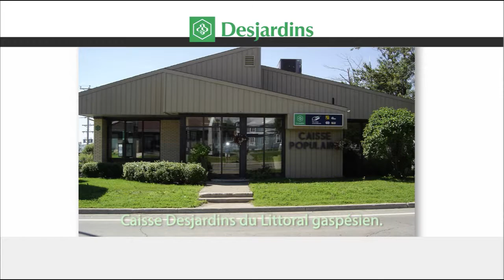Devenir diacre, qu'est ce que ça signifie?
Michel Bokwala est ordonné au Diaconat, qu'est-que ça signifie? Jean-Denis Laperrière l'a rencontré avec l'évêque Mgr Gaétan Proulx pour en savoir plus.

Reflet d'ici du 18 octobre 2018